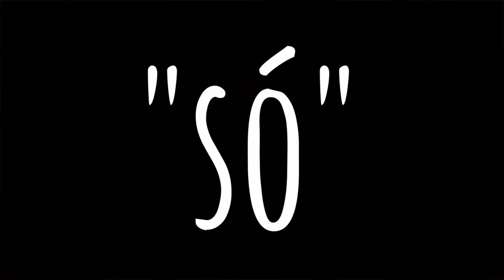Sobre o Trabalho do Professor Universitário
Professores universitários acumulam um conjunto de atividades de ensino, pesquisa e extensão. Conheça o curso Pedagogia da Autonomia

Ser professor universitário é um desafio. De vez em quando eu vejo gente xingar professor universitário, dizendo que a gente trabalha pouco e reclama muito. Que professor universitário é preguiçoso, que não quer nada, que não faz nada. Então, se é preciso admitir que existe, sim, professor desse jeito, ou seja, que há verdade nessa crítica, é preciso dizer também que, em primeiro lugar, essa é uma generalização injusta, porque pela minha experiência, eu vejo que a grande maioria dos colegas trabalha muito. Cada um com uma ênfase diferente nas várias atividades do trabalho docente.

Em segundo lugar, eu desconfio que essa hostilidade ao professor, que muitas vezes nem vem dos seus próprios alunos, mas de gente que parece que já está programada para odiar professor, qualquer professor, esse ódio esconde outros problemas.

Mas em terceiro lugar, nem sempre há clareza sobre todas as atividades que um professor universitário faz. Então eu fiz esse vídeo para ajudar a esclarecer.